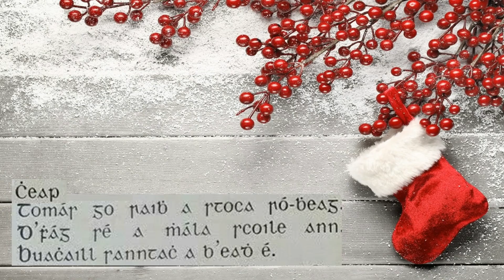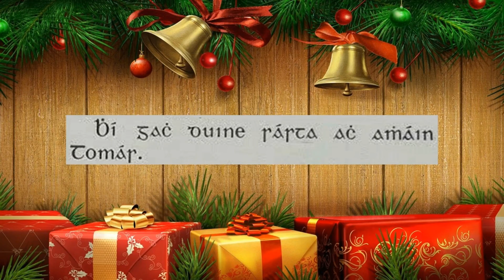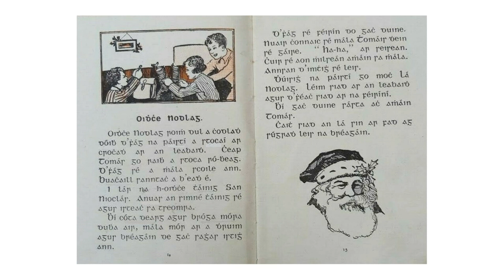Oidhche Nodlag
"Léightheoirí Moibhí - Rí na n-Éan" Oidhche Nodlag. Ho! Ho! Ho! HD riachtanach. Míle buíochas.